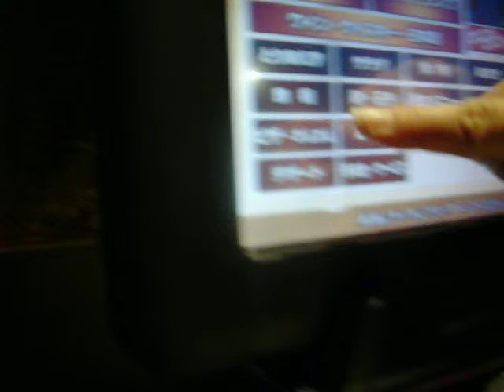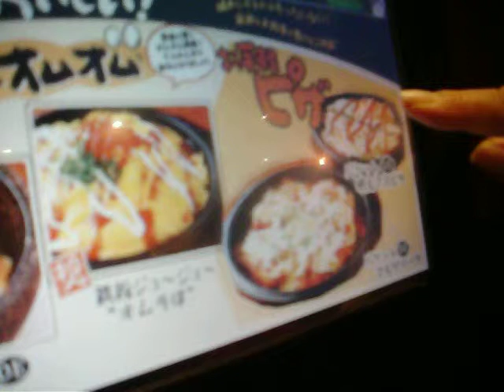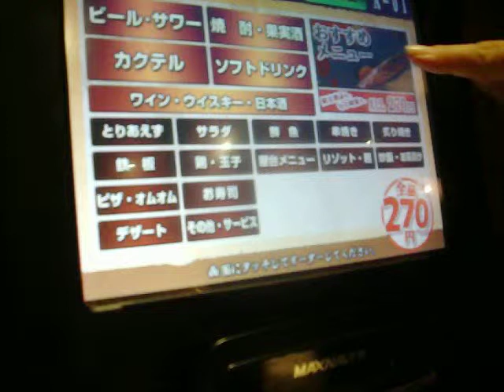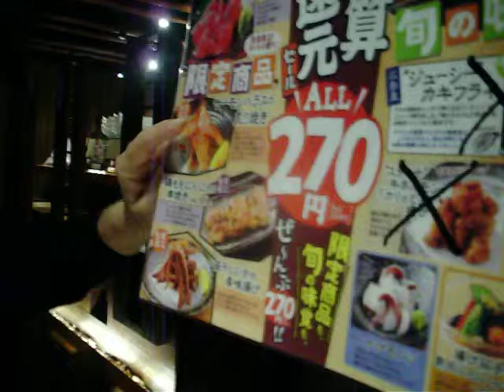102 0480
High tech restaurant in Tokyo , Japan .